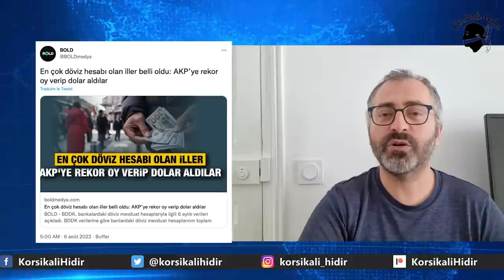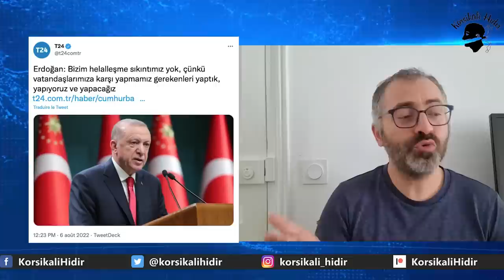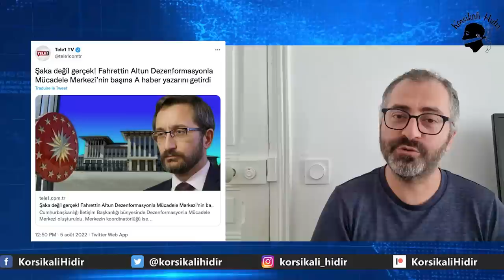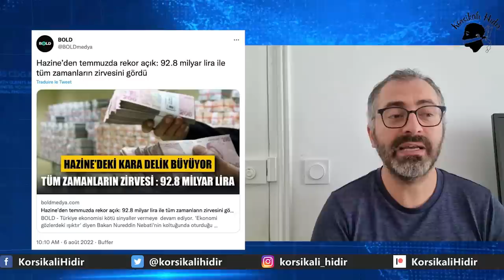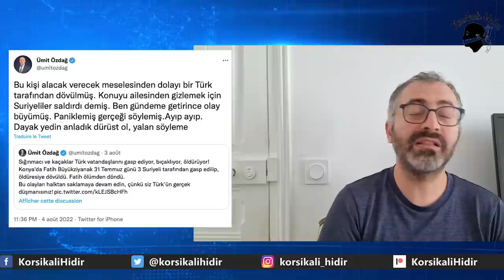MERHAMETLİ REİS TALİMAT VERDİ, YANGIN SÖNDÜRÜLDÜ!